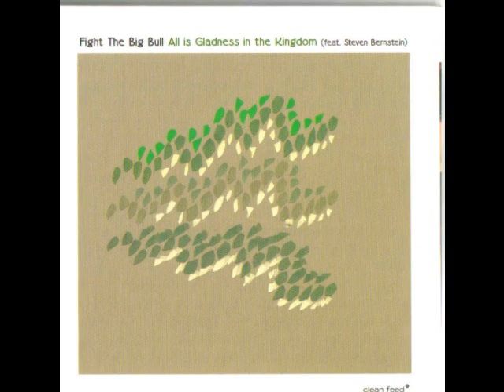Fight the Big Bull - Mothra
Fitght the Big Bull - All is Gladness in the Kingdom (f.Steven Bernstein)